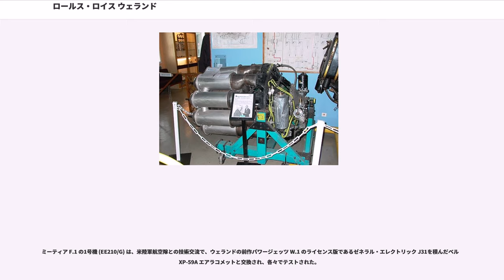ロールス・ロイス ウェランド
ウェランド（"Welland" ）は、ロールス・ロイスが製造した英国初の実用ターボジェットエンジン。
技術的方向性の相違から、空軍の上官アラン・アーノルド・グリフィス（ ）と対立したフランク・ホイットルが、自ら興したパワージェッツで開発された W.1（"Whittle Supercharger Type 1" ）は、1941年に連合国側初のジェット機グロスター E.28/39を進空させた。

ウェランドの前身は、その W.1 の比例拡大版として計画された W.2 だったが、パワージェッツには量産能力がないため、軍需省の仲介で自動車製造大手ローバーが生産を担当することになった。

W.2 は両面式単板遠心式圧縮機と、10本のカン型反転式燃焼器を持つターボジェットエンジンで、ローバー版は W.2B （"B" は工場所在地バーノルズウィック () を表す）と命名された。

しかし W.2B の開発は出力暴走、タービン入口温度過昇、サージング等の問題に直面して難航し、後にランドローバー開発主任として知られるモーリス・ウィルクス（ ）が、タービン動翼を外部水冷から内部空冷に、静翼を低反動型に各々変更し、新しい耐熱合金を採用した結果、1942年末には推力5.6 kN(575 kg)で25時間の連続運転に成功した。

これらの改良作業と並行して、W.2B は同年夏からビッカース ウェリントン、続いてグロスター E.28/39 にも搭載されて空中試験が開始されていたが、下請業者からの部品納入遅延や知見の薄さからローバー社における開発はなかなか進捗せず、事態を重く見た軍需省が W.2 の詳細データをエンジン技術者フランク・ハルフォード（ ）に托した結果、W.2 より簡素な構造を持つハルフォード H.1（後のデ・ハビランド ゴブリン）が先に実用段階に達してしまった。

更にホイットルの反対を押し切ってローバーが大幅な設計変更（全長短縮の意図で用いられていた反転式燃焼器を排し、噴流を迂回させずタービンに直接当てる改良型。後に W.2B/26 ～ロールス・ロイス ダーウェントへと発展）に着手したため、これに苛立ったホイットルはローバーを公然と批判するようになり、ロールス・ロイスの手を借りて独自改良版のパワージェット W.2/500～/700 の試作に着手するなど、両者の対立は修復不能に至った。しかしホイットル自ら注力した W.2/500～/700 もまた、数多の技術的課題を克服できぬ極めて不安定な物でしかなかった。
ホイットルとの軋轢に嫌気が差したローバーは W.2B プロジェクトに関する一切を、かねてからジェットエンジンに興味を示していたロールス・ロイスに工場・人員ごと譲渡することで合意し、航空機レシプロエンジン用機械式過給器の専門家スタンリー・フッカー（）らのチームが W.2B の開発を引き継いだ。

シースルーモデルで気流解析を重ね W.2B の本質的欠陥を把握したフッカーらは、ローバーで半完成状態にあった W.2B/23 (B.23) 案に技術的洗練を加え、蒸発管式燃料噴射、反転型燃焼器、外部水冷タービンに固執するなど、経験論に拘泥し反進歩主義に陥ったホイットルへの皮肉と、エンジン内の気流が「川の流れのようにスムーズ」という意味を込めて、工場の傍を流れるウェランド川 () の名を借り、この同社初のターボジェットに“Welland”の愛称を付した。その後ロールス・ロイス製ジェットエンジンの殆どにイングランドを流れる河川名の愛称が与えられているのは、この故事に因む。なお、英仏合弁（ロールス・ロイスとチュルボメカ）で設計されたRB.172 / RT.172 / T260 アドーアは例外的にフランス南西部のアドゥール川（英語読みでアドーア川）に由来する。

ロールス・ロイスが持てる要素技術とノウハウを注入したウェランド W.2B/23C (B.23C) は実戦に耐える水準にまで改良され、1943年に英初のジェット戦闘機グロスター ミーティア F.1 向けに量産開始し、次作のダーウェントと交替するまで、総計167基が生産された。

メッサーシュミット Me262 に数週間遅れて、ミーティアに積まれ実戦配備されたウェランドは、推力7.1kN (730kg)、オーバーホール間隔180時間の性能を発揮して、速力・上昇力では全く太刀打ち出来なかったが、安定性と燃...